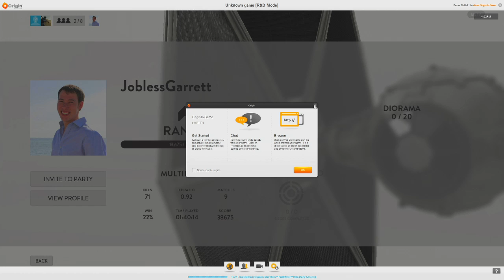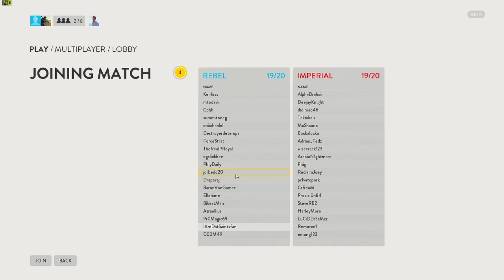Star Wars Battlefront - WALKER ASSAULT GAMEPLAY! Luke Skywalker vs Darth Vader!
Star Wars Battlefront - WALKER ASSAULT GAMEPLAY! Darth Vader vs Luke Skywalker!

SAINTSNATION DISCOUNTS!